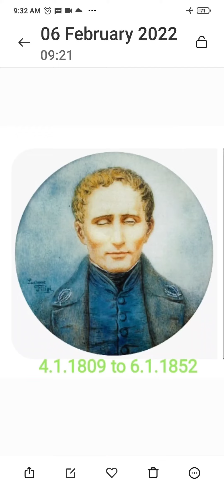HUMANITY , LIVE FOR OTHERS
How Braille language comes to exist?